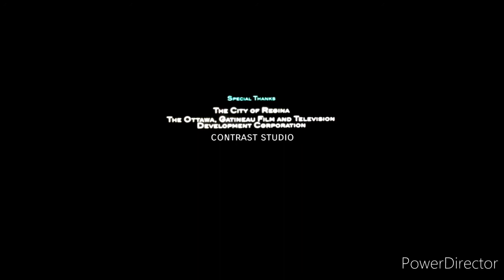Contrast studios/Veritë films/Company name here/CBC (2020)